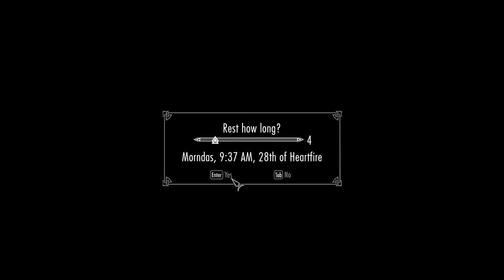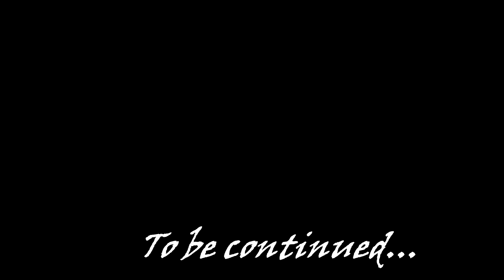Lets play Skyrim (moded) pr.51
83Willows-JENASSA-DarkElf Follower Companion Makeover